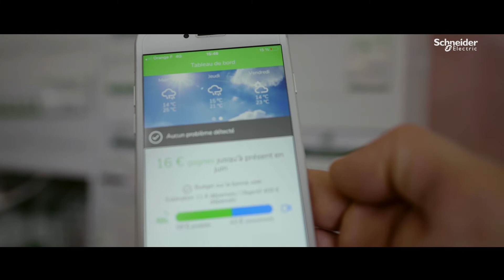Autoconsommation et énergie verte, par Schneider Electric, Terreal at Atlantic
Atlantic, Terreal et SchneiderElectric se sont associés pour proposer une réponse globale d’autoconsommation d’énergie verte pour une maison individuelle. Leur système unique est composé de 3 solutions intelligentes
- Les panneaux photovoltaïques Terreal produisent de l’énergie en fonction de l’ensoleillement
- La solution Wiser Energy Center de Schneider Electric mesure cette énergie verte et active en priorité les charges les plus énergivores
- Le chauffe-eau thermodynamique Atlantic reçoit l’ordre de mise en service pour stocker l’énergie solaire sous forme d’eau chaude sanitaire afin réduire la facture d’électricité.

3 marques, 3 solutions, 3 étapes, 1 objectif commun : permettre aux maisons de demain de viser l’autonomie énergétique.

Envie de savoir comme ça fonctionne ?

Vous voulez être au courant des tendances actuelles et des enjeux du marché de la construction ? Inscrivez-vous à notre newsletter « Perspectives » et découvrez un ensemble de contenus et de solutions dédiés à des sujets tels que la performance énergétique, le design, la sécurité ou encore les évolutions normatives